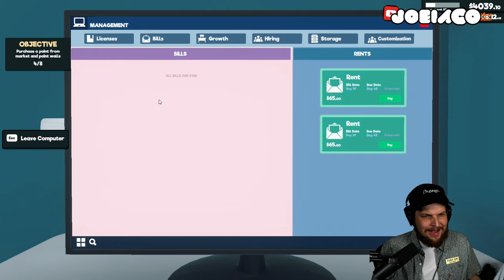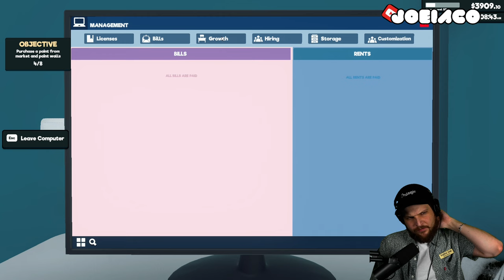THE DAY I FINALLY RESPECTED MY CUSTOMERS AND EMPLOYEES! | SUPERMARKET SIMULATOR | Pt. 8